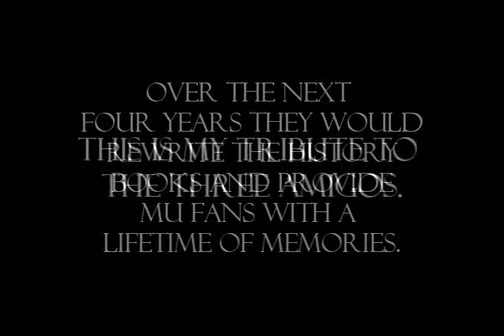Marquette Three Amigos Tribute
A tribute to Marquette greats Dominic James, Jerel McNeal, and Wesley Matthews.  The talented guards led the Marquette attack for four years and are  three of the most decorated players in the history of MU basketball.